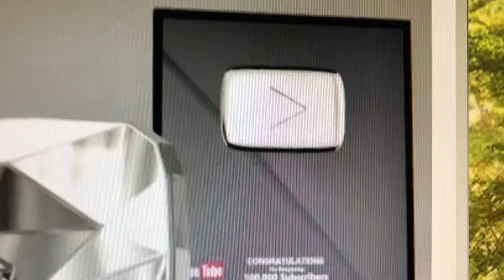Ok let’s do it